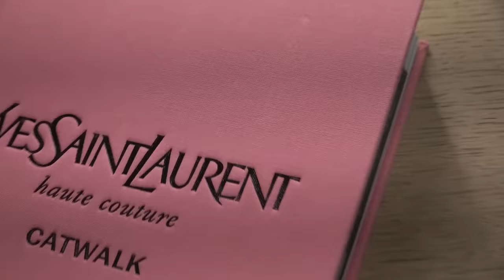Met Gala 2022: Gilded Glamour - Get Ready with Me | HAILEY RHODE BIEBER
I had so much fun attending the Met again this year! I wanted to share with you all a little sneak peek into the process of how I got ready for the big night. Hope you all enjoy!

CREDITS:
Production Company: OBB Pictures

Director & Executive Producer: Michael D. Ratner

Executive Producers: Hailey Bieber, Scott Ratner, Kfir Goldberg, Arlen Konopaki, Raquel Dominguez

Producer: Tony Carey

Editor: Jordan Orme

Assistant Editor: Jamie Tao

Camera Operators: Hailey Bieber, Arlen Konopaki, Spencer Wardwell, Ben Rutkowski, Dominica Erikson, Raquel Dominguez

Manager of Post Production: Caroline Rood

Motion Graphics: Joni Dobrov

Manager of Production: Michelle Duerstock

Production Assistants: Amy Savino, Mehran Jafari